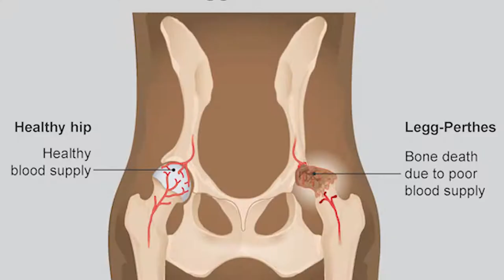My Problem With Pugs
I talk about what I don't like about the pug breed

Photo by Matthew Henry on Unsplash
Photo by charlesdeluvio on Unsplash
Photo by Mink Mingle on Unsplash